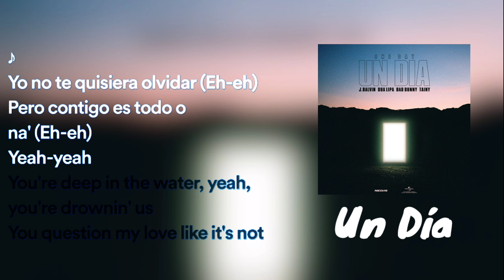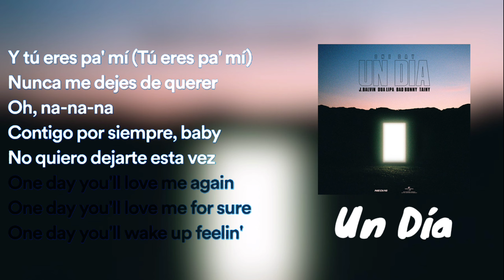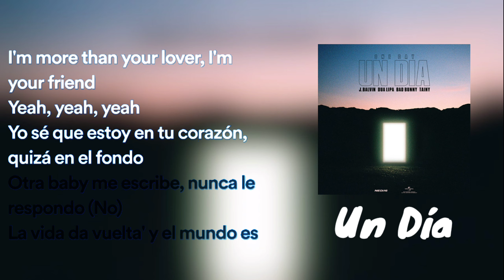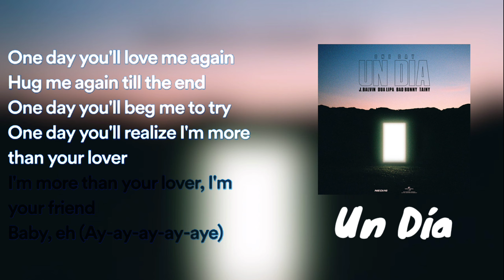J Balvin, Dua Lipa - Un Día (Lyrics) 🎶